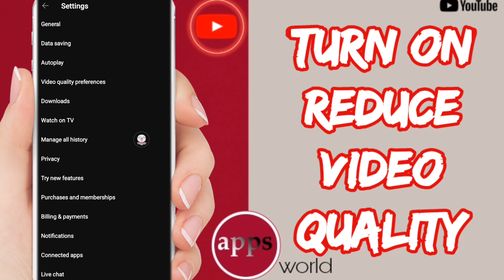How To Turn On Reduce Video Quality On YouTube App